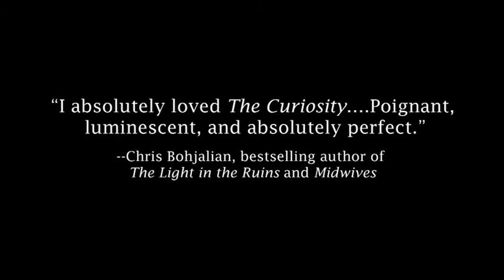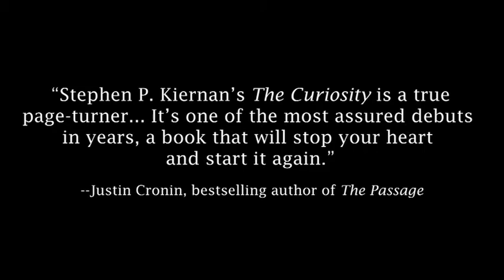Debut novelist Stephen P. Kiernan talks about his book THE CURIOSITY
A powerful debut novel in which a man, frozen in the Arctic ice for more than a century, awakens in the present day and finds the greatest discovery is love . . .